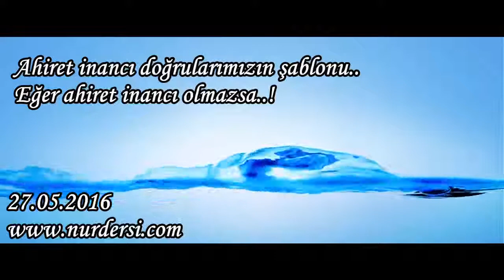Ahiret inancı doğrularımızın şablonu..Eğer ahiret inancı olmazsa..!